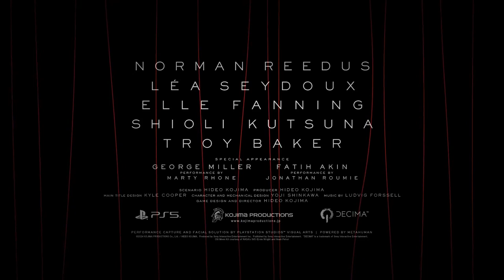Novo trailer grande de Death Stranding 2: On The Beach